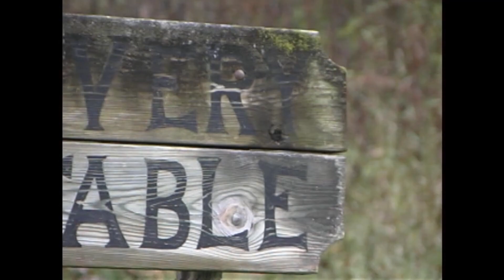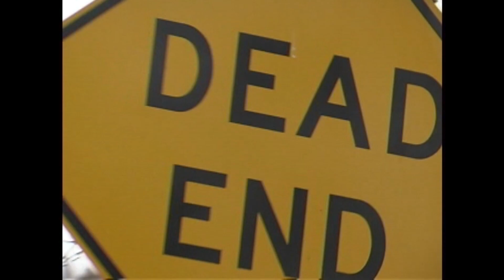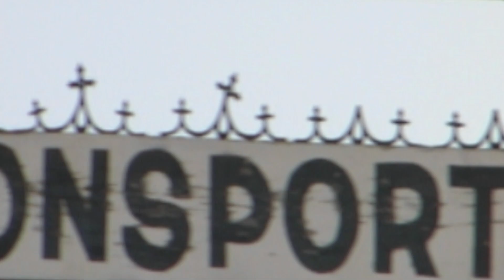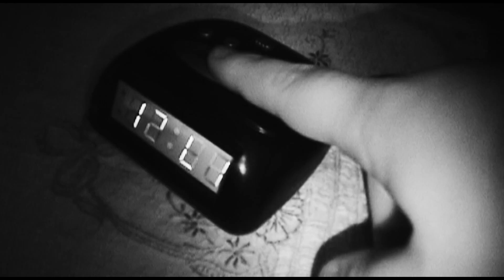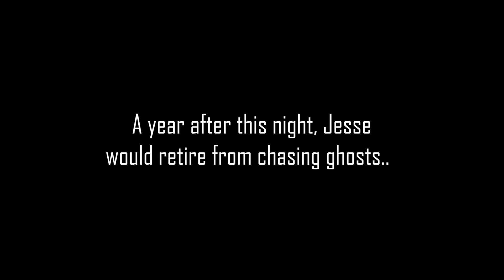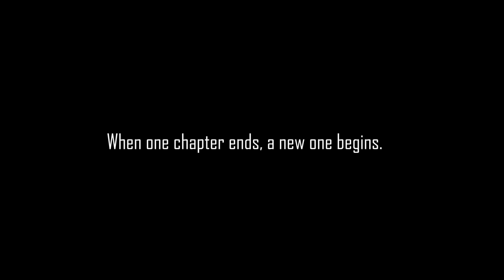HAUNTED IOWA 2: Pt. 1 | The Original Concept [Original Paranormal Documentary] (2023)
Welcome to Haunted Iowa 2: Part One - The Original Concept.

In this, the first of a 3-part release, you will join our CCPI crew as we investigate more paranormal claims at three separate locations. This includes, for the first time ever, a look at one of the most traumatic￼ life-changing events for one member of CCPI at the Villisca Ax Murder House. These investigations took place during the years of 2011 and 2012.

Our 20+ year ghost hunting journey finally culminates with Haunted Iowa 2.

This 3-Part release will cover more than a decades worth of investigations and experiences and bring our ghost hunting ventures to a close.

This documentary truly has been a long time coming and we are so excited to bring it to you all.